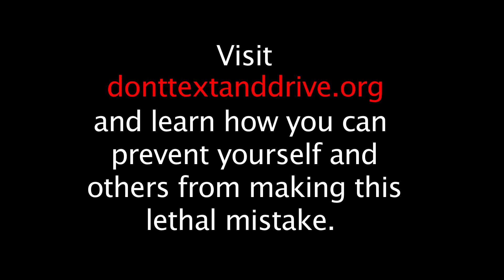TV1 PSA - Don't Text and Drive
Television Broadcasting Technology 1 - How-To Video - Fall 2013 - Produced by Rachel Fox